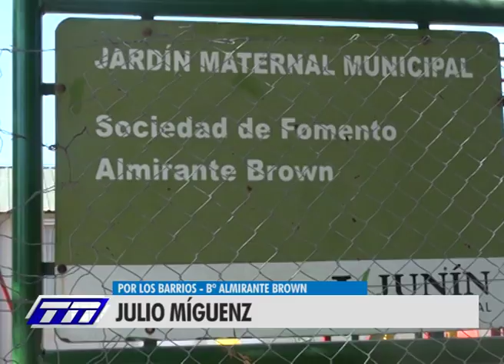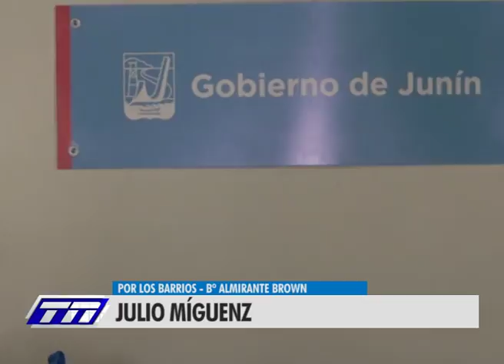POR LOS BARRIOS - Bº ALMIRANTE BROWN (PARTE 2)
(...)En cuanto a la posibilidad de que se extienda el cordón cuneta, el dirigente fomentista comenta que, en una reunión con el Intendente, éste le dijo que, en el marco del proyecto del Cuadrante Noroeste, alguna obra iban “a ligar”, pero no pudieron confirmar cuáles.(...)